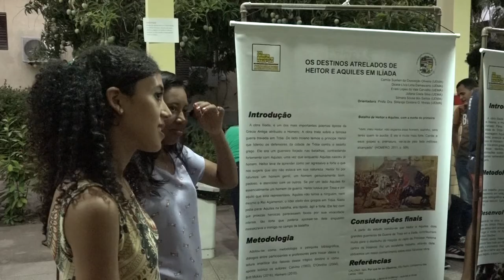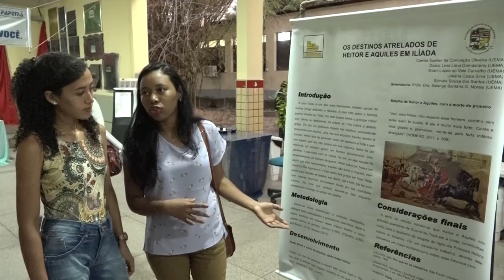Enceramento do Proler - Julimar Silva - TV Guanaré